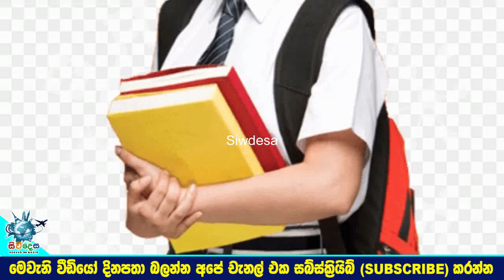තමන්ගේම දුවව දූෂණය කරන්න දුවගේ පෙම්වතාට අනුබල දුන් මවට අන්තිමේදී අත්වූ ඉරනම මෙන්න News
තමන්ගේම දුවව දූෂණය කරන්න දුවගේ පෙම්වතාට අනුබල දුන් කාලකන්නි මවට අන්තිමේදී අත්වූ ඉරණම මෙන්න News